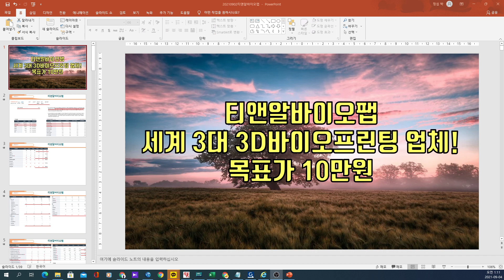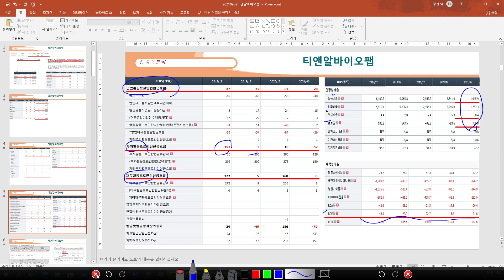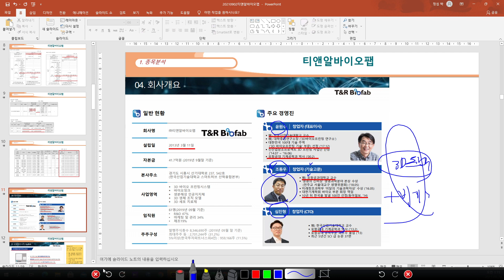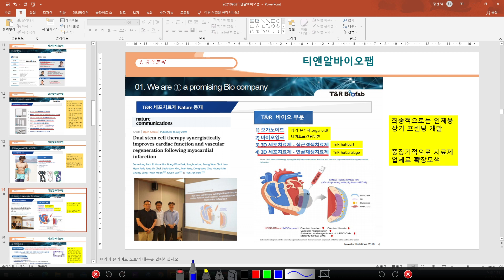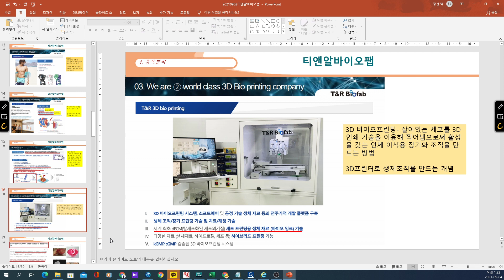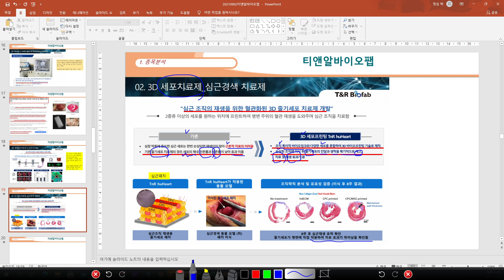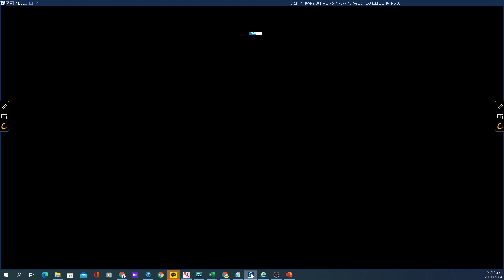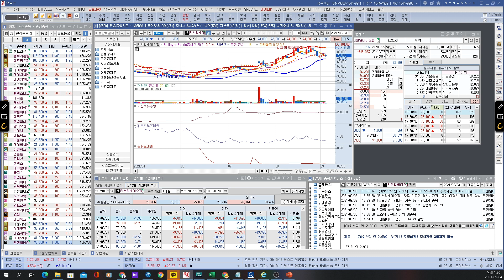[ 주식 ] 티앤알바이오팹 세계3대 3D바이오프린팅 업체! 목표가 10만원